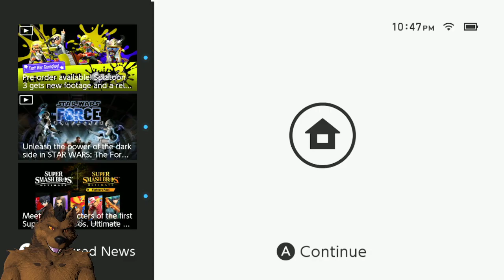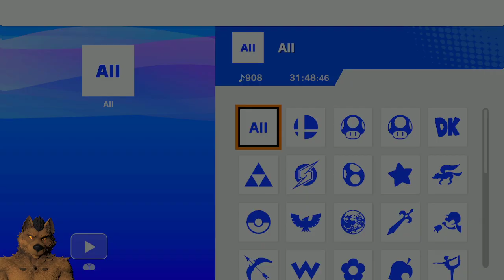Super Smash Bros time and new updates for streeeaaam!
April 27th 2022, I RETURN NEW AND IMPROVED -- Watch live